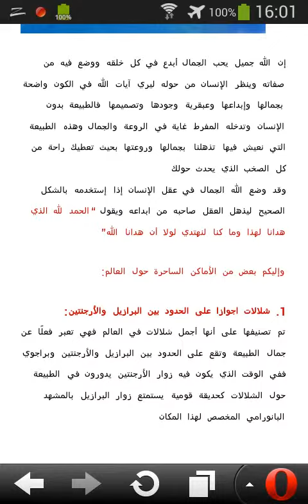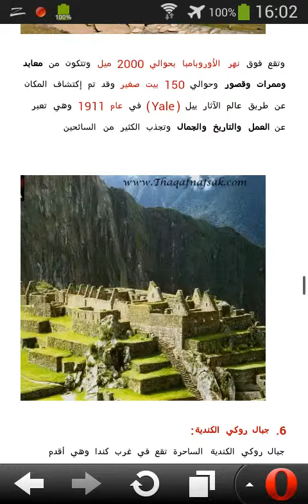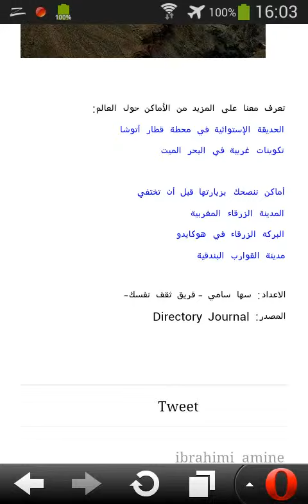ﺃﺟﻤﻞ ﺍﻷﻣﺎﻛﻦ ﻓﻲ ﺍﻟﻌﺎﻟﻢ HD